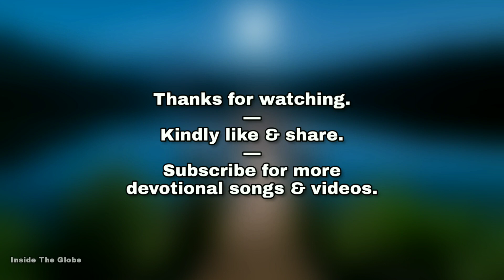Sri Ramanama Sankirtanam (Srināthe Janakināthe): Sung by Monks of Sri Ramakrishna Order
Sri Ramanama Sankirtan:
Sung by: The monks of Sri Ramakrishna Order;
Announcement by: Swami Satyarupananda;
Composed by: Tulsidas.

Acknowledgments:

* The pictures have been collected from various websites, especially Pinterest.

* The Hymn has been collected from the CD, 'Sri Ramanama Sankirtanam' published by Ramakrishna Mission Saradapitha.

🙏🏵️ Jay Sri Rama 🏵️🙏